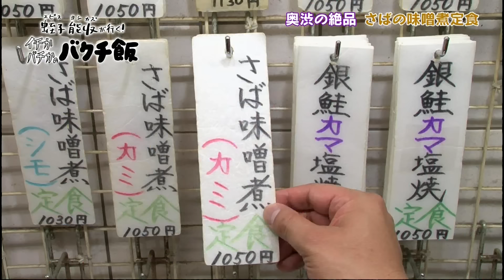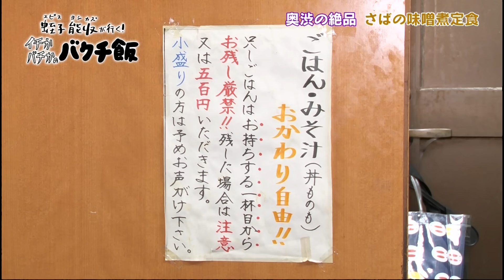天敵の女将に対して店を出た後で営業妨害する蛭子能収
苦手なタイプの女将にタジタジな蛭子さん。ただ居ないところでは蛭子ワールド